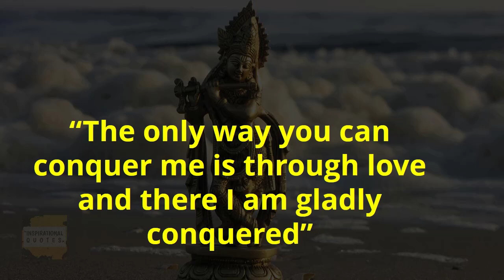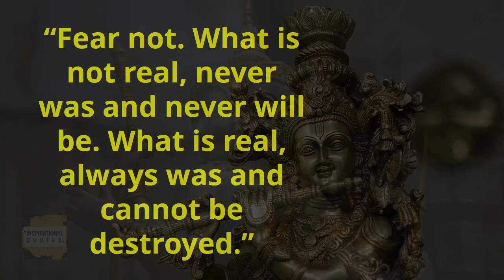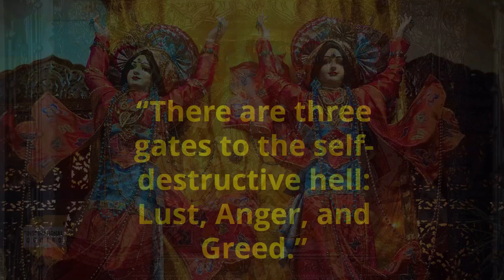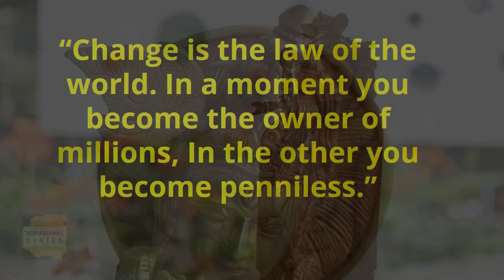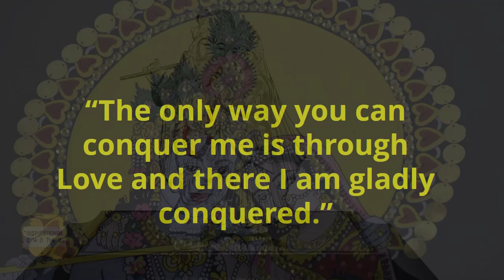Lord Krishna Powerful Quotes in English That Will Change Your Life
▬▬▬▬▬▬▬▬ஜ۩ Watch Our More Videos ۩ஜ▬▬▬▬▬▬

Lord Krishna eighth incarnation of Lord Vishnu She represents love, knowledge and intelligence. On the battlefield of Kurukshetra, he resists the assassination of Arjuna with his holy parents, while he is the sacred God, whom we now know as Bhagavad Gita, remains relevant and applicable to every human being . The 700 verses of the sacred book really contain the vast ocean of knowledge. Although you may not be able to read the book or have any tendency to read it, you would be surprised at how relevant it is for every human being to read. It teaches us to take responsibility without worrying. In fact, if you read and practice Lord Krishna Powerful Quotes in English That Will Change Your Life,